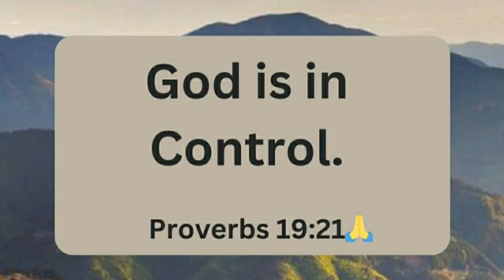12 November 2023 SUNDAY ROSARY: THE GLORIOUS MYSTERIES OF THE HOLY ROSARY